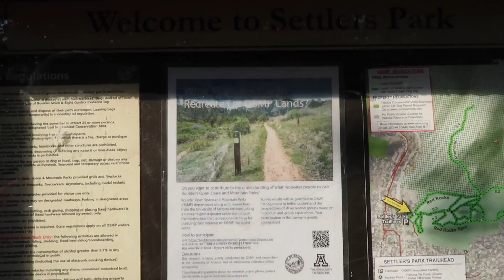"Link in the description" Bonz Atron Vlog 1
Fourthirty Clothing- decade.shop-pro.jp

Devil stick Flow artist's instagram- @arcane_creations

and as always if you want to pick up the most fire kendama on the market head on over to Kromkendama.com